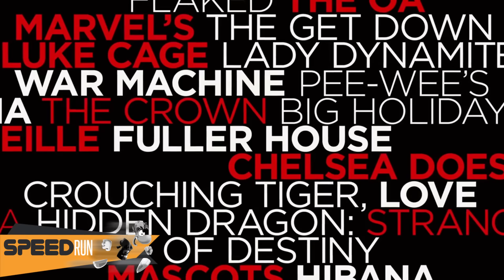NaGRAny Tydzień #7 - Oculus dla bogaczy i awaria PSN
Ponadto cieszymy się, że Final Fantasy XV zadebiutuje jeszcze w tym roku i opłakujemy obsuwę Scalebound.

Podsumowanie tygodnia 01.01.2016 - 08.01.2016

Newsy:

Oculus Rift kosztuje prawie 3000 zł! Znamy datę premiery gogli VR

Sony potwierdza problemy z PlayStation Network. Usługa niedostępna w wielu krajach

W marcu zobaczymy „prawdziwe” Final Fantasy XV i poznamy datę premiery gry!

PlatinumGames tłumaczy się z opóźnienia Scalebound – „to jeden z największych naszych tytułów”